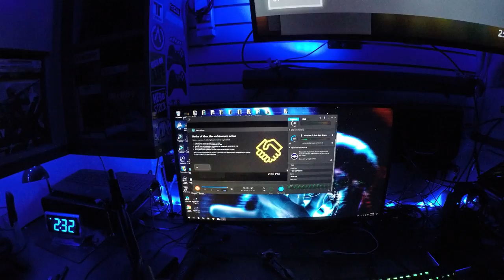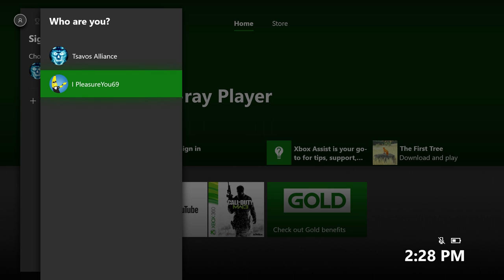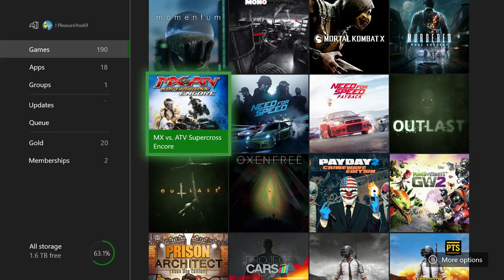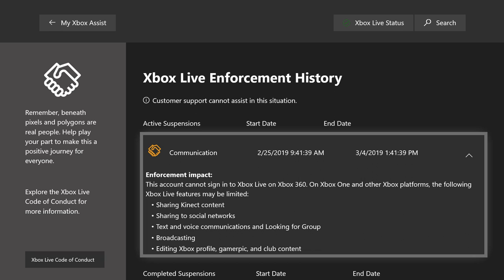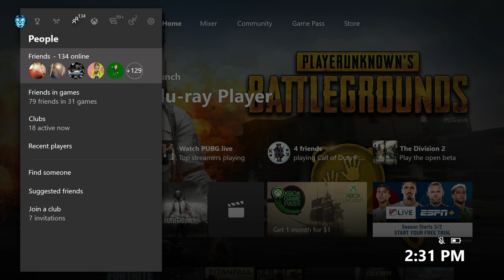⚠️XBOX LIVE: 7 Day Suspension for Communication (Tutorial) 2019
Tsavos Alliance Gaming:

⚠️ Xbox Live Suspension ⚠️

7 Day Communication Ban:
- No Sending Messages
- No Voice Communication
- No Mixer Streaming
- Microphone Disabled!

So I ended up taking a whole week
off from Xbox Live Games.

Thank You So Much Everyone at
Microsoft & Xbox Live Enforcement
for the One Week Vacation from Gaming!

Being Banned from Communication
will make you not want to game at all.

Suspension Lifted on:
3/4/2019

- How to Avoid being Suspended -

The "Do Not" List:

- Trash Talking to Other Players

- Terroristic Threats to other Gamers

- Sending Hate Mail

- Being Verbally Loud into the Mic

- Using a Kinect for a Mic

- Playing Music into the Mic

- Being a Male with a Female Gamertag
 (Now that's false advertising!)

- Offensive Language

- Speaking Only Foreign Languages

- Sexual Moaning into the Mic

- Making Constant Animal Noises

- Talking like a 5 Year Old Child

- Eating your headset

- Broken Headsets that make
 Crackle Noises through your Mic
 (People Report Bad Headsets)

- Stalking Other Players

- Joining Party Chat when not invited
 or Welcome to a Group Hangout

- Offensive Xbox Gamer Tags

- Cheating / Modding / Hacking

- Co-hosting Mods

- Glitching in Multiplayer Games

- Bad Internet Connection during
 Multiplayer Games like Call of Duty

- Children Playing Adult Games that
 are Online Multiplayer Competitive

Hopefully this "List of things" will be
a useful guide of what not to do
on Xbox Live Games and so fourth.

⚠️ SUSPENSION SUGGESTION:

You might want to make a Backup
Account if your main Account is
under attack by the Minions of
the Microsoft Reporting System.

Now Introducing
My Backup Account:

I PleasureYou69
(This account got deleted)

After making this video,
I ended calling Xbox Support.

Video Output: 1080p
Audio Output: Stereo